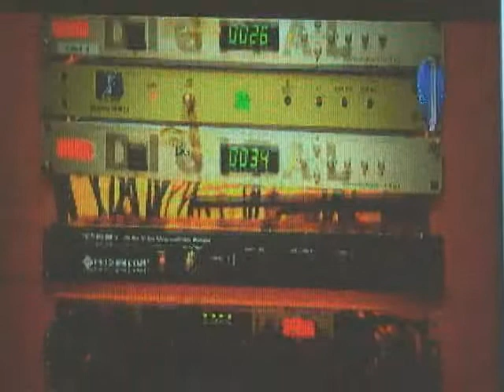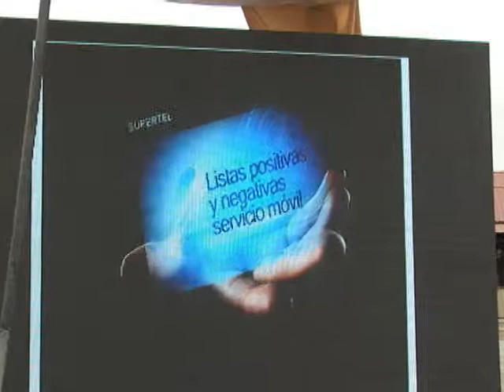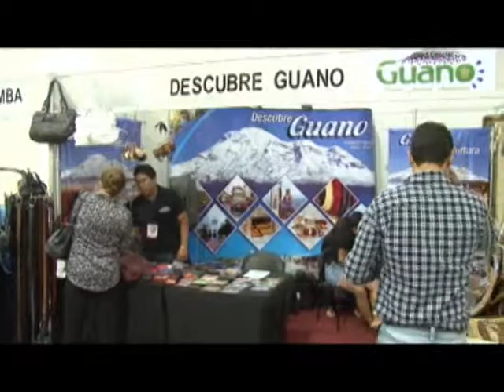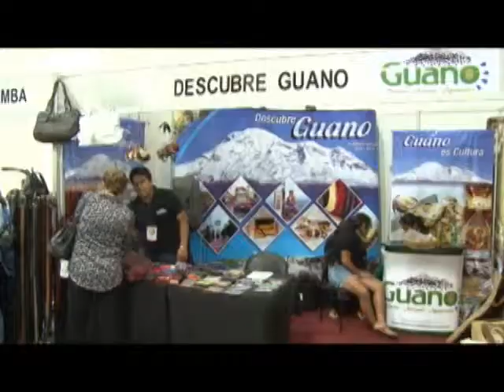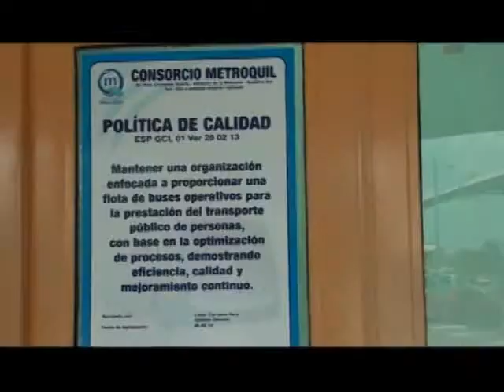UTV Noticias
Noticiero que cuenta con la participación de estudiantes de Comunicación de todo el país, destinado a la divulgación, intercambio, aplicación de herramientas, conocimientos y soluciones académicas.